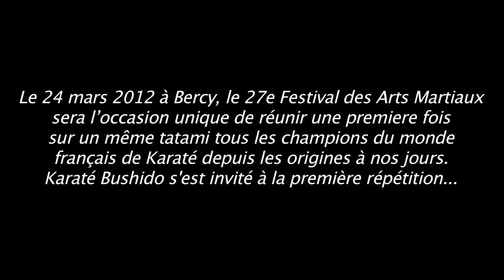Bercy : Répétition des champions de Karaté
Le 27e Festival des Arts Martiaux sera l'occasion unique de réunir une premiere fois sur un même tatami tous les champions du monde français de Karaté depuis les origines à nos jours.

Le 27e Festival des Arts Martiaux aura lieu le 24 mars 2012 au Palais Omnisport de Paris-Bercy.